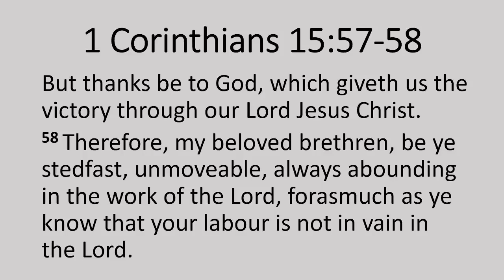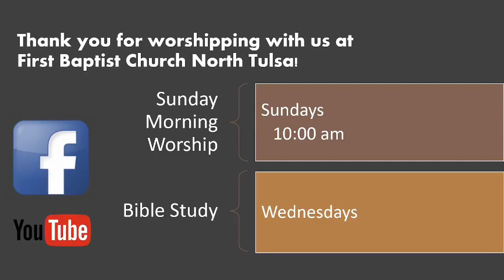"A Winning Cause", 1 Corinthians 15:57-58